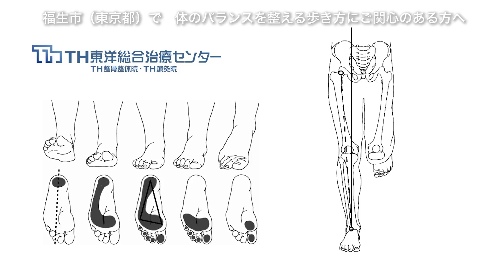整体治療で体のバランスを整える歩き方を身につける｜福生市（東京都）